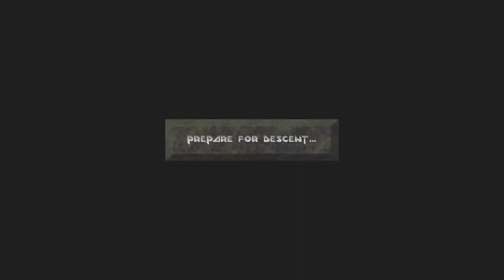Descent level 24 Nereid Volatile Mine